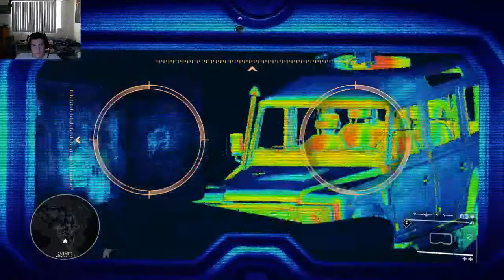Let's Play Sniper: Ghost Warrior 2 PT 4 Enter the H.O.G.s - 4 / 4